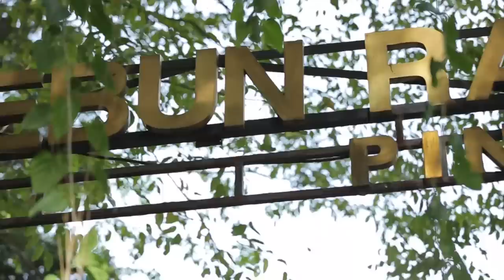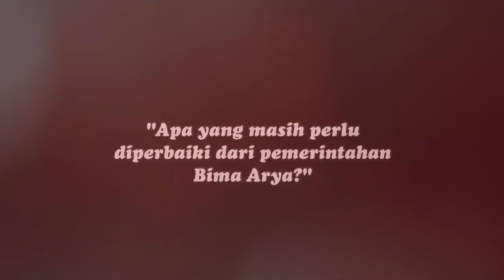Satu Indonesia - Bima Arya Walikota Bogor